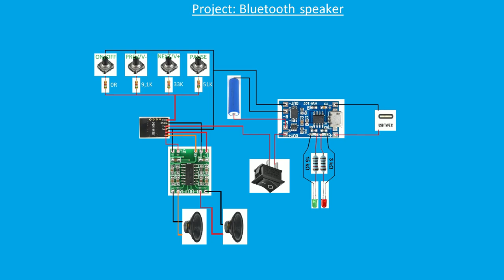Bluetooth speaker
Small, simple, portable bluetooth speaker. (I omitted the Step-Up module from the blueprint, which must be set to 5V.) If you have any questions, feel free to send an email.